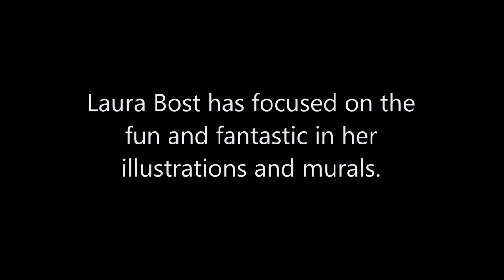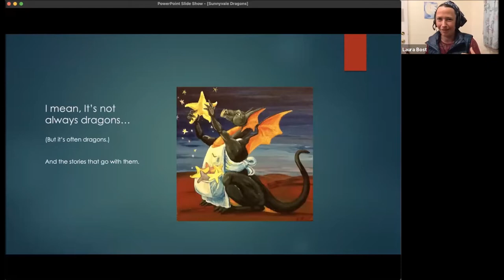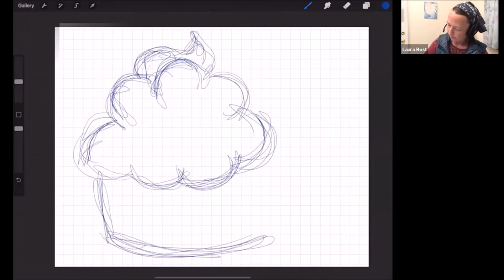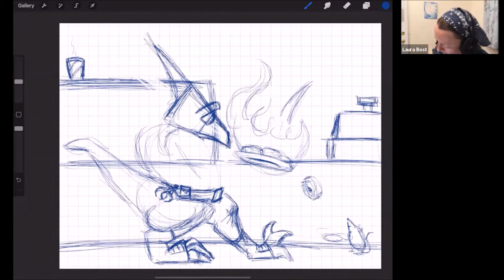Laura Bost Dragon Draw-A-Long - March 18, 2021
Here is a condensed version of March 18, 2021 Sunnyvale Art Club meeting where artist Laura Bost gave a Dragon Draw-Along for the Sunnyvale Art Club members.

Laura Bost is an artist, author, and science teacher who makes coloring pages, paintings, dragon sculptures, books, and murals.

Laura Bost has focused on the fun and fantastic in her illustrations and murals. This probably explains why dragons tend to pop up in more of her paintings than not.

Her dragons have graced the pages of tabletop RPG books, and settled on walls in murals at the USCS campus, private homes, and the Carlsbad Childrens' Museum. Most recently, they've been appearing online in draw-along sessions.

In a slightly less dragonish pursuit, she has recently bundled her artistic skills with her writing interests with the aim of bringing her picture book stories to publication. That being said, one of her most recent stories called, How to Draw Your Dragon, seems to have allowed dragons to sneak back into the mix.

When not running around with a paint brush in her hand, Laura has also spent time in the trenches as a high school physics and mathematics teacher and volunteer rural firefighter. She currently lives with her husband and two children, two cats, a couple of chickens and a snake in Sunnyvale, CA, but if you can't find her there, odds are good she's off getting her boots muddy hunting mushrooms in the Santa Cruz forests.